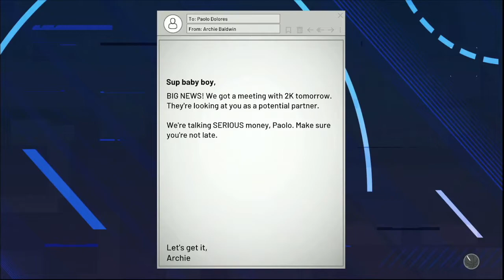EYEBROW RAISIN' | NBA 2K21 MyCareer Episode 65